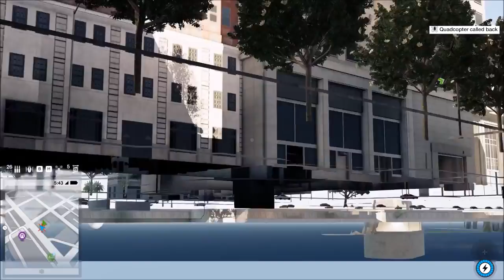OMG ON PEUT MONTER DANS L'HÉLICOPTÈRE ! WATCH DOGS 2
Pour info cette vidéo ne vient pas de moi :/